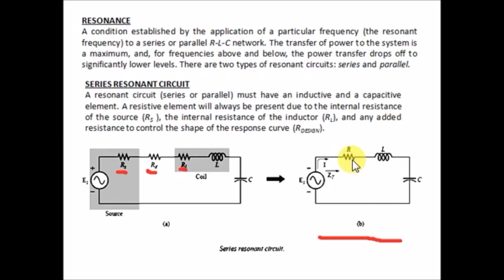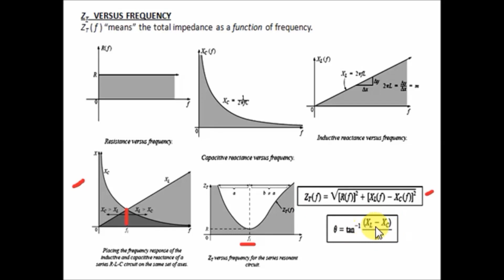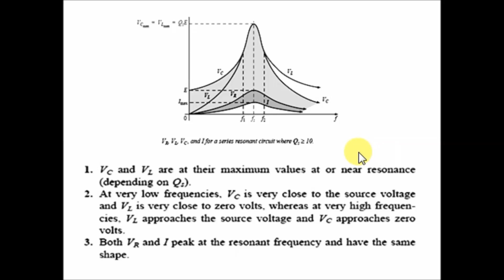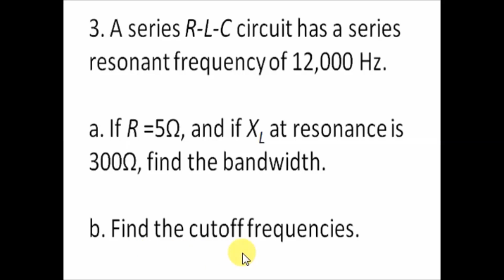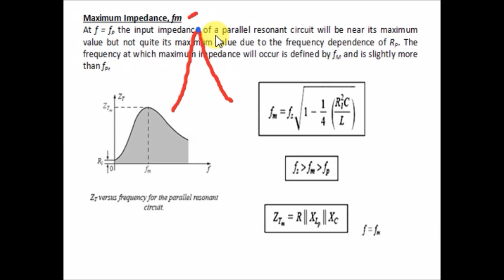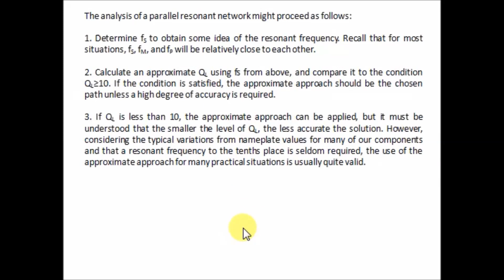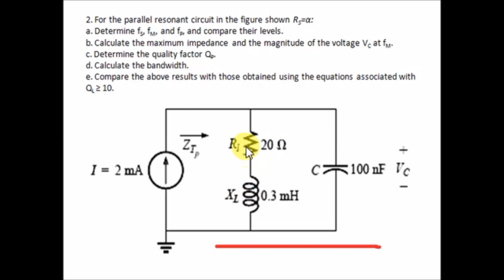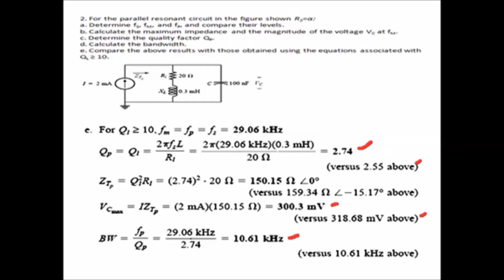AC Resonance in Circuit Analysis 2 Tagalog Version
This is a tutorial video about AC Resonance in Circuit Analysis 2 Tagalog Version.

a) Series Resonance
b) Quality Factor
c) Selectivity
d) Band, Half-Power, Corner Frequency
e) Bandwidth & Fractional Bandwidth
f) Parallel Resonance
g) Maximum Impedance
h) Solved Problems

Reference: Introduction to Circuit Analysis by Boylestad